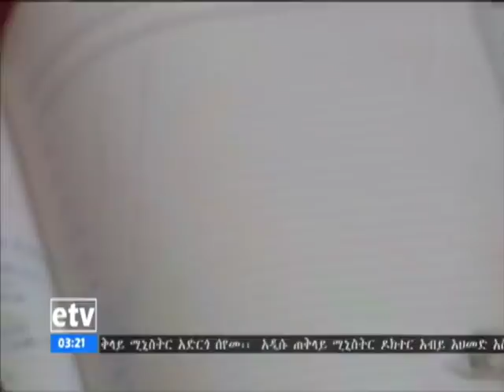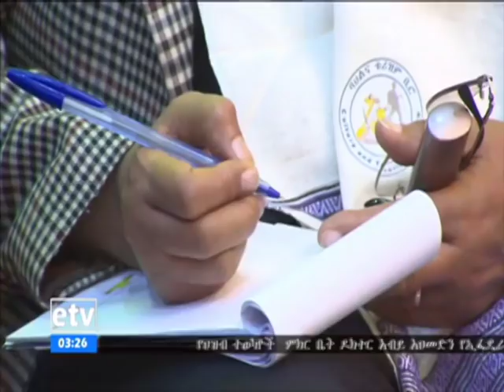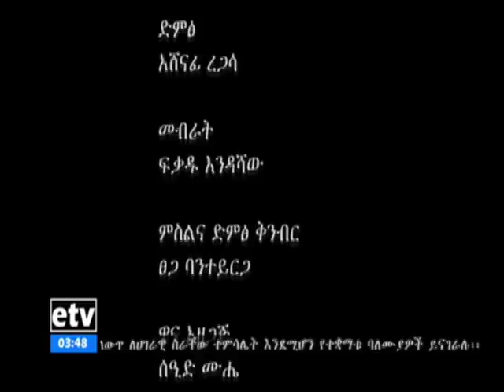EBC የኛ ጉዳይ - ስለ ኢትዮጵያ ኢትዮጵያዊነትና ኢትዮጵያዊያን ከውጪ አሉታዊ ባህል ወረራን በተመለከተ የቀረበ ውይይት… መጋቢት 24/2010 ዓ.ም